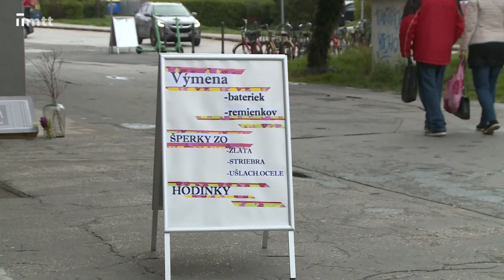Uvoľňovanie opatrení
Priaznivá epidemiologická situácia a nízky výskyt nových prípadov umožňuje uvoľňovať opatrenia. Reštaurácie a terasy zostávajú zatvorené.